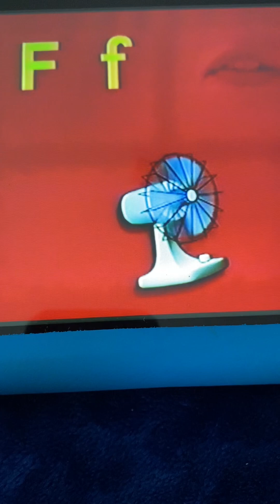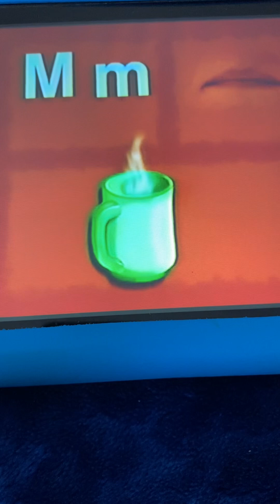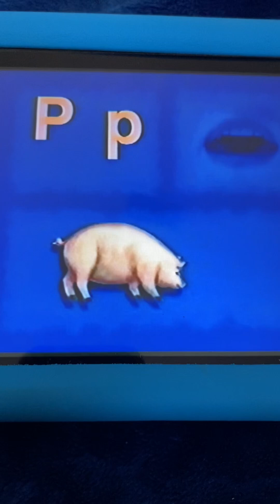Rock N Learn Letter Sounds Learn The Sounds